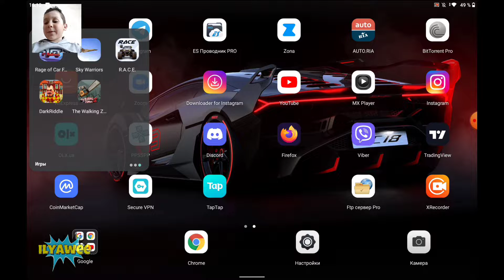✅АПОКАЛИПСИС ПРО ЗОМБИ Walking Zombie 2 (lenovo tab p11 pro)✅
✌️✌️✌️Привет, ребятки! Сегодня покажу игру The Walking Zombie 2.  Это Zombie  – шутер от первого лица на андроид, где вам предстоит выживать в экстремальных условиях. Вы родились в мире после зомби апокалипсиса и не представляете другого мира. Вашей задачей будет сражаться с зомби, бандитами и опасными боссами.